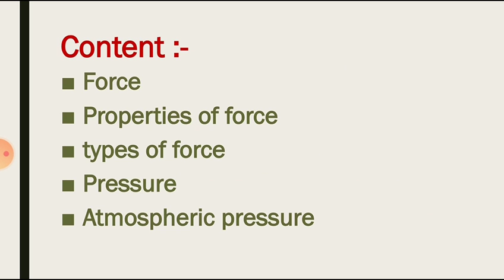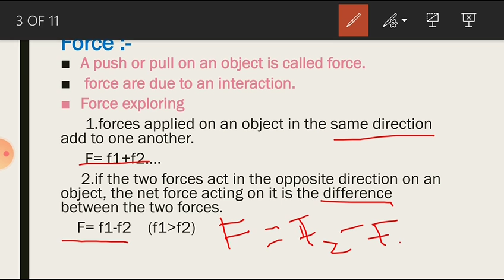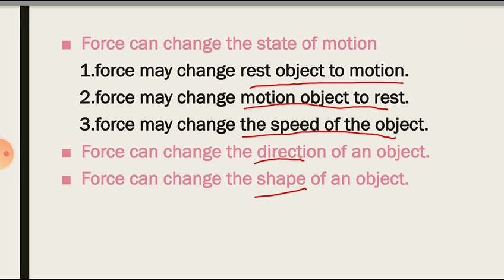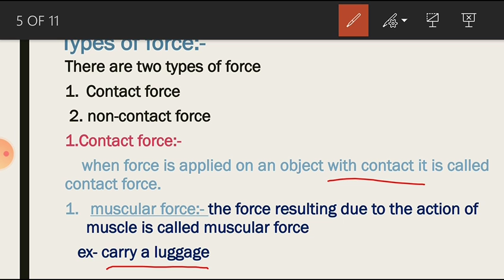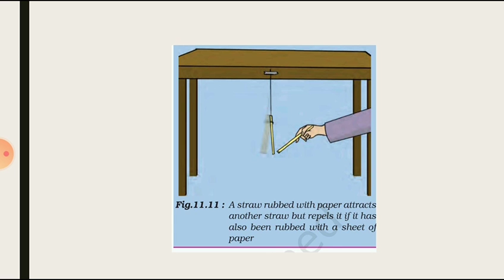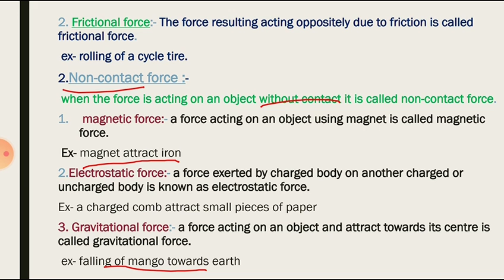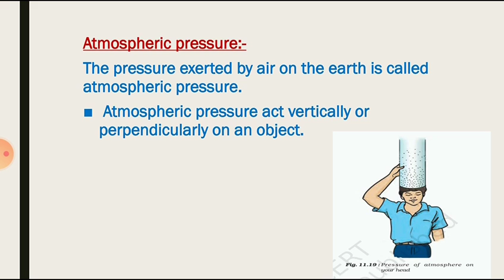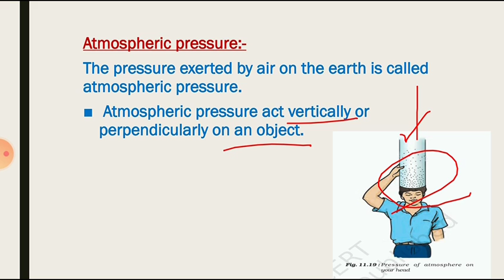Force and pressure // Class-VIII // Part-1 // NCERT // Study hour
We are providing both NCERT and BSE, ODISHA courses.
Course-NCERT

SUB-SCIENCE

Class-VIII

TOPIC-Force and pressure

Chapter-11

Part-1

Pdf-